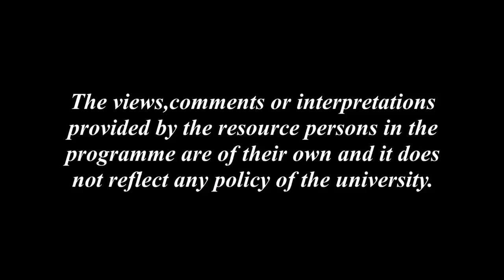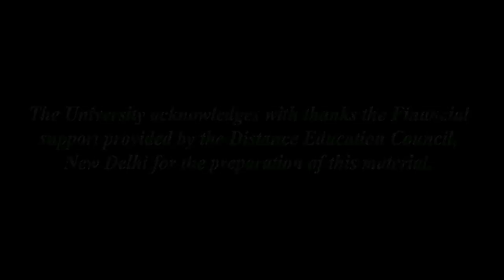ব্যক্তি স্বাধীনতা আৰু সামাজিক দায়বদ্ধতা_৩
Contributors: Homen Bargohain and Niva Saikia
Camera: Hemprokash Mout
Editing: Rashmi Duwarah
Programme Coordinator: Gitali Kakati
Technical Support: Rajesh Kr. Sarma